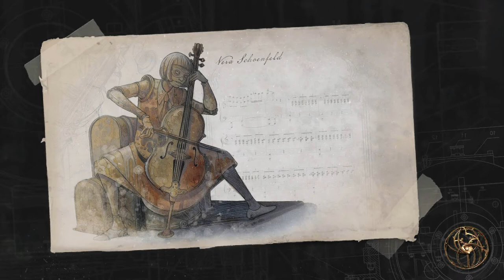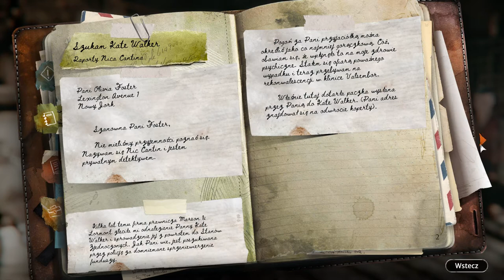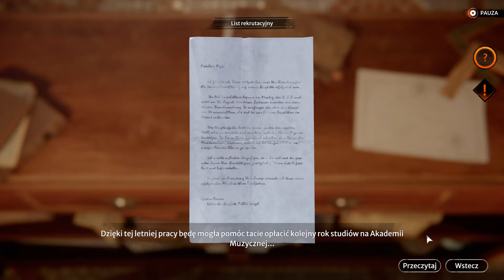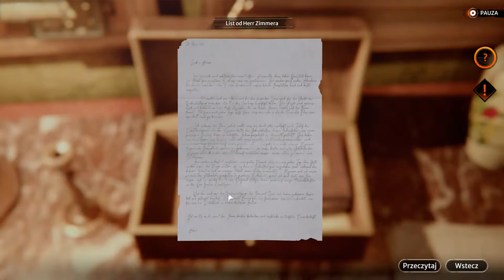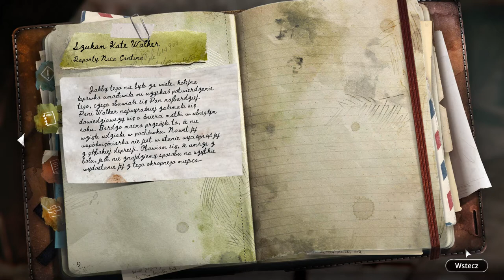Syberia: The World Before (Prolog) | Polskie napisy | Bez komentarza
"Syberia - The World Before: Prolog" z polskimi napisami.